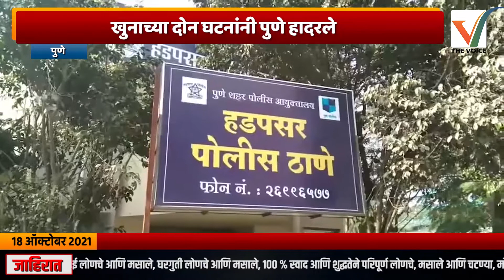Pune Murder | खुनाच्या दोन घटनांनी पुणे हादरले, दत्तवाडीत तरुणाचा तर हडपसरला रिक्षा चालकाचा खून